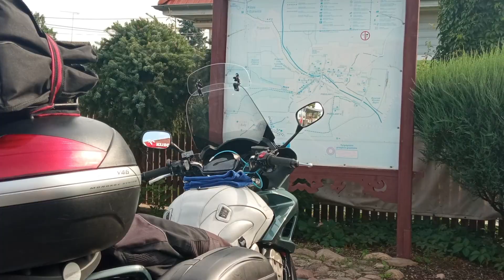Jak pracować i żyć z pasją? Pracownicy Hydro-Vacuum S.A. fabryka pomp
Zarówno w pracy jak i w pasji potrzebne jest odpowiednie przygotowanie, zaangażowanie oraz dążenie do osiągnięcia wyznaczonych celów.
Nasz kierownik wydziału obróbki ma to wszystko i dużo więcej. Na co dzień organizuje pracę kilkudziesięciu ludzi na różnorodnych, często odmiennych od siebie stanowiskach związanych z obróbką skrawaniem i spawaniem.
Dziś pokazał nam swoje zainteresowania, które z powodzeniem planuje i realizuje od kilku lat.